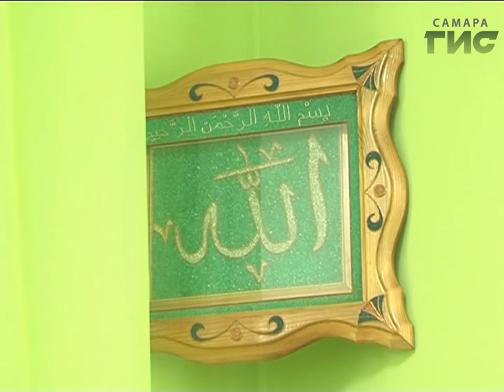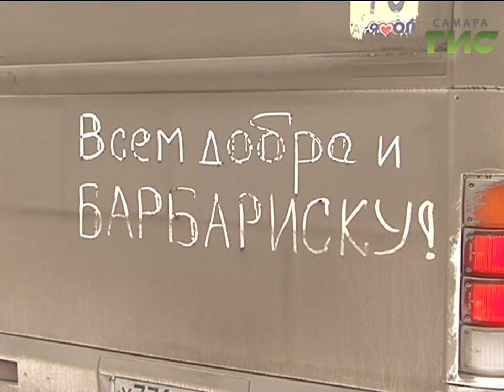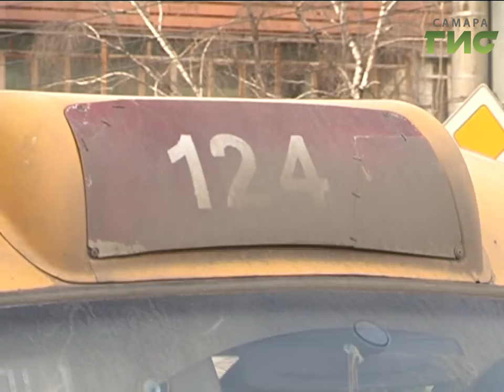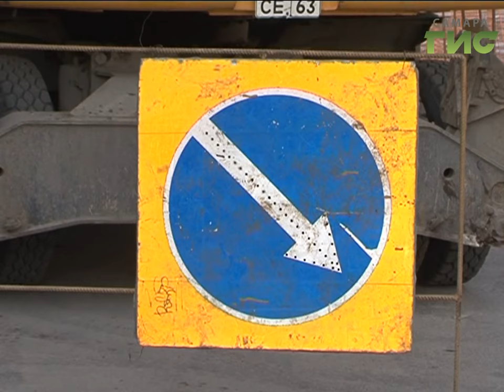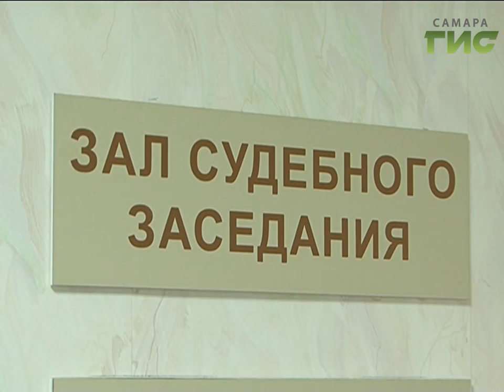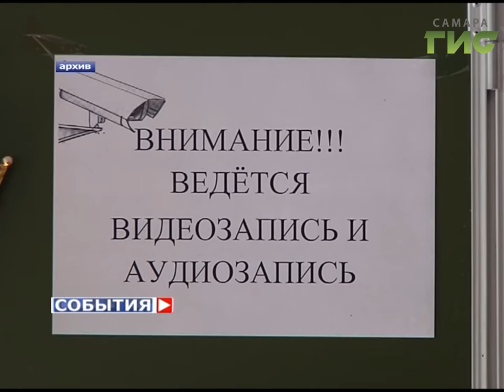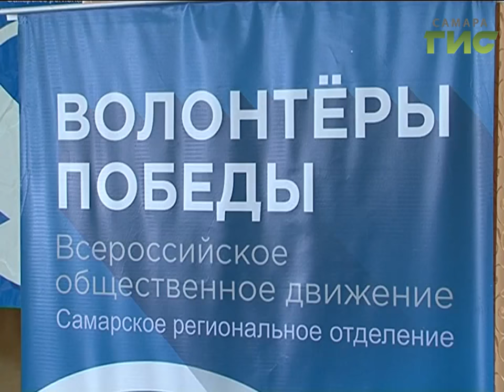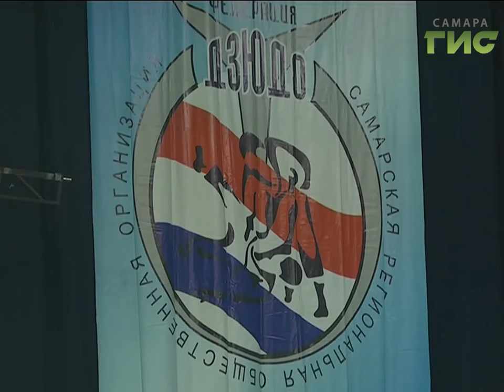«События» от 21.03.2017 (вечер)